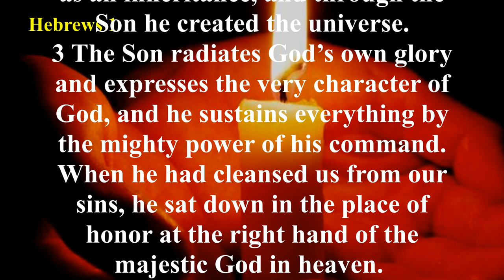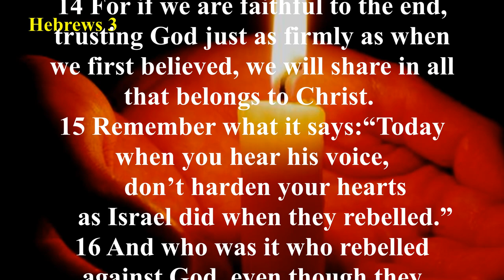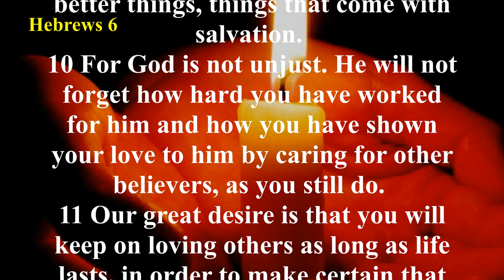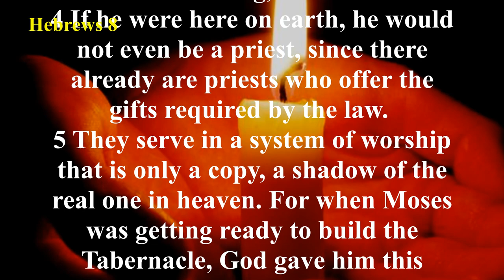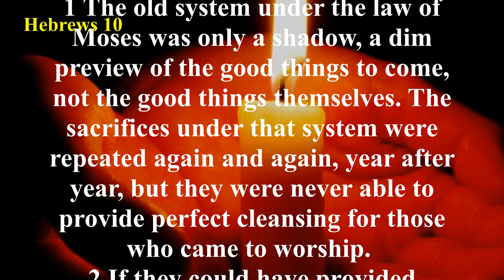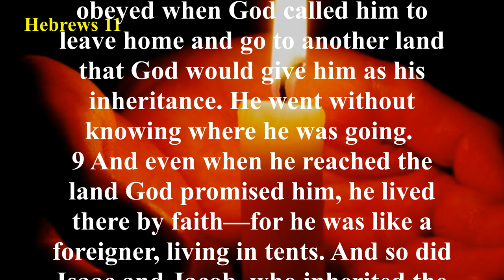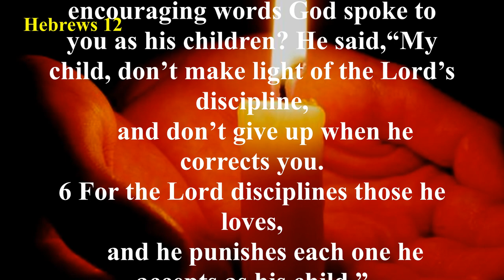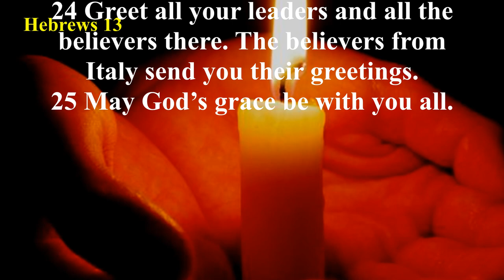Hebrews (NLT) - Audio Bible with Text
The Book of Hebrews addresses three separate groups:
believers in Christ, unbelievers who had knowledge of and an intellectual acceptance of the facts of Christ, and unbelievers who were attracted to Christ, but who rejected Him ultimately.
It’s important to understand which group is being addressed in which passage. To fail to do so can cause us to draw conclusions inconsistent with the rest of Scripture.
The writer of Hebrews continually makes mention of the superiority of Christ in both His personage and in His ministering work. In the writings of the Old Testament, we understand the rituals and ceremonies of Judaism symbolically pointed to the coming of Messiah. In other words, the rites of Judaism were but shadows of things to come.
Hebrews tells us that Christ Jesus is better than anything mere religion has to offer. All the pomp and circumstance of religion pales in comparison to the person, work, and ministry of Christ Jesus.
It is the superiority of our Lord Jesus, then, that remains the theme of this eloquently written letter.